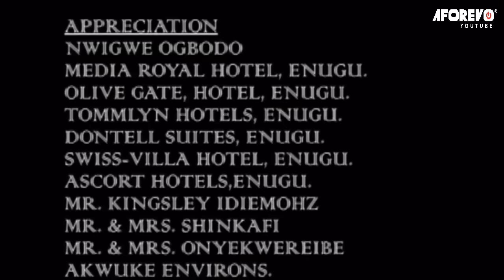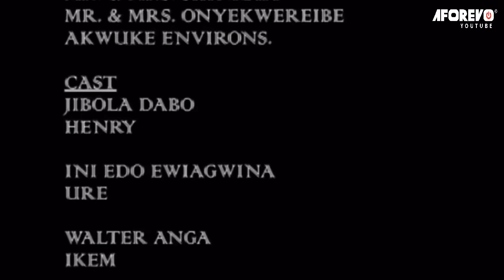She Rejected A Rich Prince 4 A Poor Mechanic Not Knowing He's A Billionaire Searching For Love 3